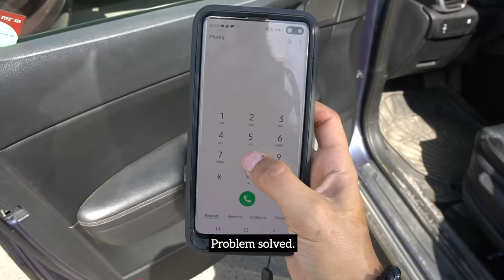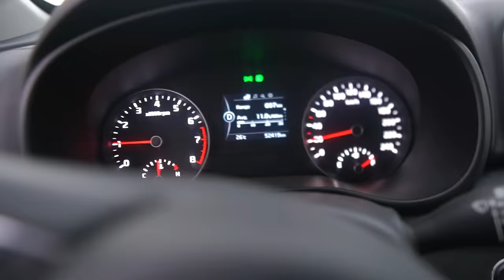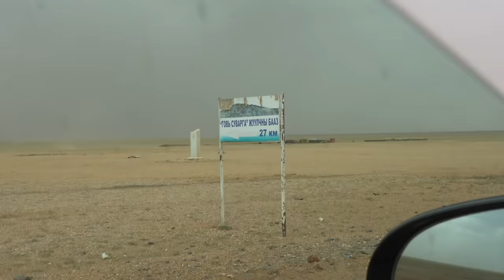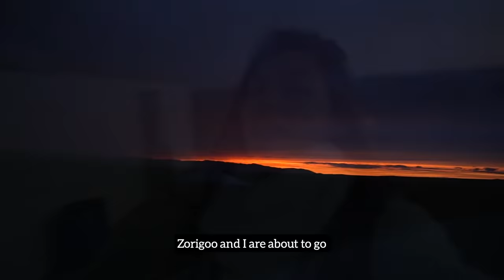Living with Family in Mongolia (CAMEL HERDERS)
I got an invitation to visit a camel herder's home in the Gobi Desert: of course I went! Big shout out to Sixt Mongolia for setting me up with this tiny but mighty car that carried me from Ulaanbaatar to... well, the steppe, the desert, remote towns, and various other amazing places 🙂

Note: This video was filmed last summer, in 2019 - pre-COVID times!

→ I use Epidemic Sounds for all my music and sound effects!